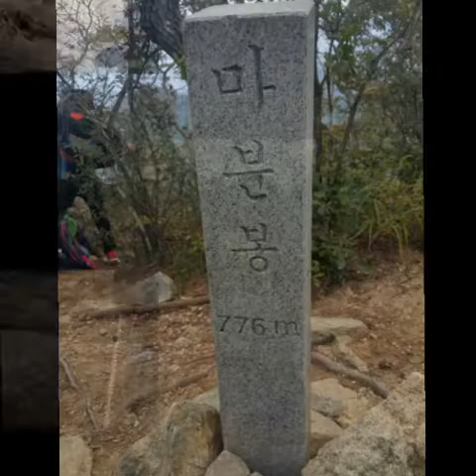희양산 (악휘봉 2016년)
희양산(문경시 가은읍)

1.목적지 :악휘봉(845m)

2.코    스 : 은티마을➡  동화능선 (마법의 성)➡ 우주선바위➡   삼형제바위➡  마분봉➡  선바위➡악휘봉➡은티마을 원점회귀

은티마을 주차장 연두색의 가녀린 뒷태가 익숙하다 왕이다 ㅎㅎ 사진으로도 실제로 봐도 역시 가녀리다 역시 왕이보다 좀 나은 가녀린 구름님 왕이와 악수하더니 왕이몸을 쓱 훓고나서 하는말 너도 만만치 않구나 마른사람들은 저래 인사하나보다 ㅋㅋ

멋진 금강송 지나 등산로전 희양산 안내도에 입산금지 플랭카드를 가리고 출발전 인증샷을 한다

출발 갑자기 오르는 경사도에 또 다리가 굳는다  내가 선둔데 뒤에서는 또 왜이리 바짝 붙는지 처음은 아니기에 내 페이스대로 가기로~ 마음의 여유는 고된 오름에도 길외에 여러 적고 아담한 때론 소담한 야생화도 보여준다

고된 오름에 작은 암벽이 나온다 우회길로 살짜기 돌고 싶지만 오늘 처음 산에 데려온 일행을 위해 암벽능선을 택한다  우회길은 편한길이 될 수는 있지만 멋진절경은 보여주지 않는다  그렇게 오른 아기자기한 암벽능선에 소나무 멋드러지게 조화되어 동화속 길 같다  바로 마법의 성이다

마법의 성지나 계속되는 밧줄길 우주바위 삼형제 바위
멀리 보여지는 하얀붓칠 해논 희양산 저기까지 가고 싶지만 몇번의 애피소드에  몸 상태들이  여의치않다

악휘봉까지의 목표를 잡고 시작한 마분봉에서의 시작한 점심식사  멋진 절경을 바라보며 펼친 진수성찬 이리도 풍성하고 여유로울 수가 없다 이 여유로움에 막걸리도 한잔 해본다

이젠 악휘봉이다  몇번의 오르락 내리락 이후 나타난 선바위 과연 희양산의 명물이다 당연히 그냥 지나칠 수 없다 모두가 그 명물을 카메라에 담는다 나도 담아본다
그렇게 도착한 악휘봉  넓은 정상표면에  작고 아담한 정상석과 획 던져놓은 듯한 너무나 정형화된 정상석 에이 정이 안간다  그래도 악휘봉 앞으로 펼쳐지는 광활한 첩첩의 능선들은 감탄을 자아낸다  속이 뻥 뚫린다 분명 여기서 바라보는 일출은 일몰은 장관이리라 상상만 해본다

언젠간 내 심장이 두꺼워 지는날 상상만 하던걸 꼭 실행해 보리라 다짐해본다

하산길에서의 알바 구름님 호출에 다시복귀한 길 "왔던 길도 기억을 못해요 "  ㅎㅎ  그래도 그알바길 아주 좋았다는 시간이 허락한다면 가도 되는 길이지만 접기로  다른 산객님을 위해 백벤 리본을 달아놨다 악휘봉에서 바로 은티마을로 하산을 한다면 꼭 이리로 내려가시라고 ㅎㅎ

같이한 모든분 참말로 즐거웠고 감사했습니다

 "이번산행은 산보다 사람이 아름다운 산행이였습니다" (이뿐언니)